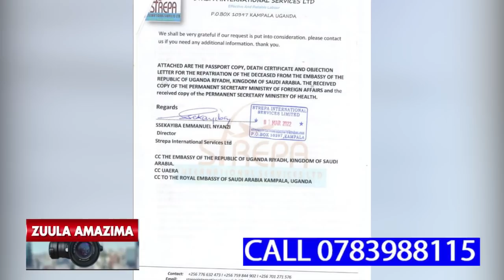EBIPYA BIBINO BIZUSE KU COMPANY YA STREPA EYATWALA HAJARA KU KYEYO E SAUDI,BWINO OMULALA WUNO AZUSE